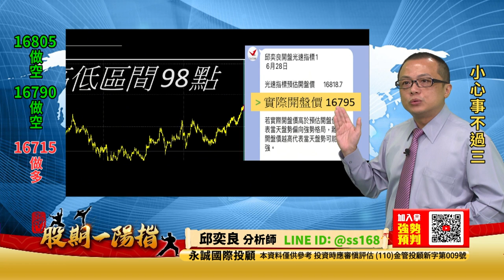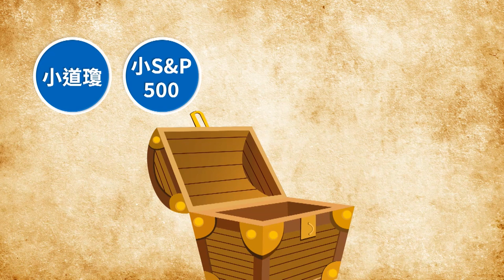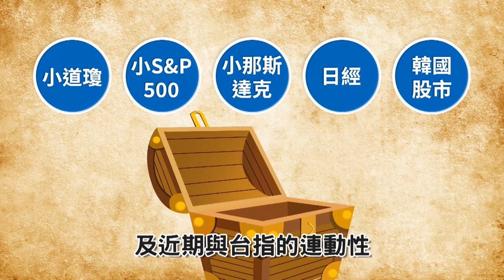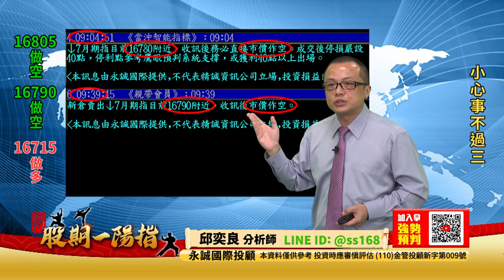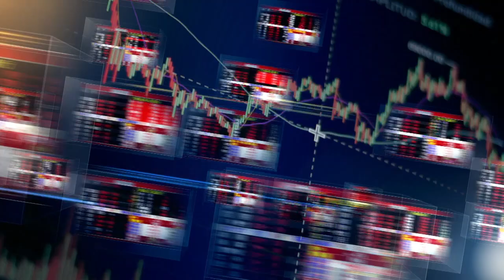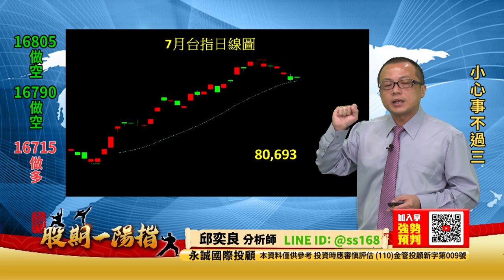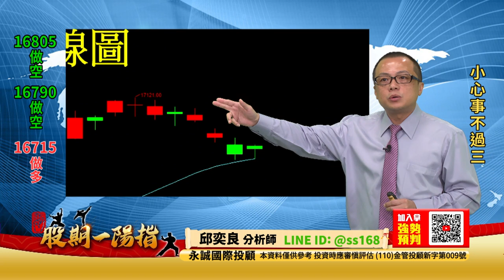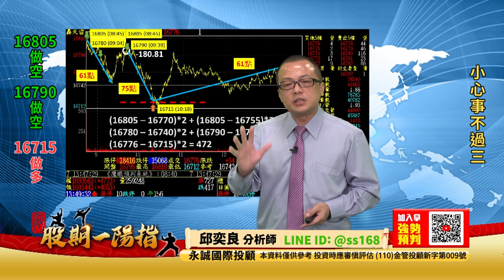20230628 2200 邱奕良 股期一陽指【小心事不過三】